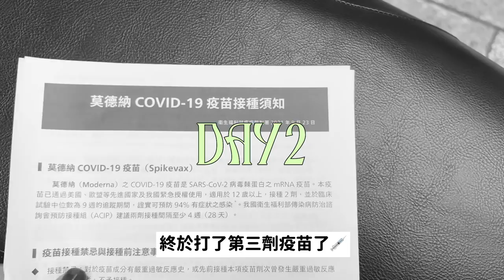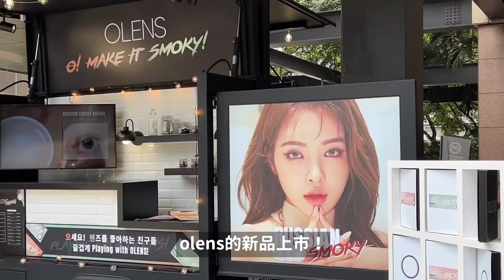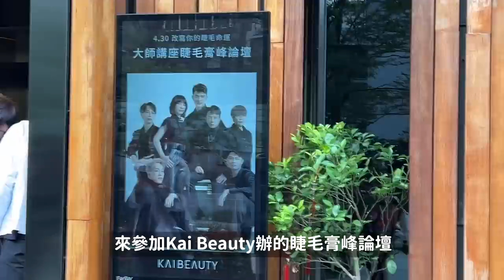一週穿搭VLOG: 愛到包色的上衣/&be彩妝/sAn飾品開箱/新戒指/買Apple Watch/大容量包包｜OOTD VLOG｜itsPeachi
歡迎回到我的一週VLOG(≧▽≦)
這週紀錄了很多好物分享🤤💕

我最近入手了日本很夯的&be彩妝！（雖然無法保證會有影片分享，但就先在VLOG裡面跟大家小推薦一下😆）還有前陣子去了微風南山sAn的快閃店買的戰利品，失心瘋買了一堆😎有人也有去逛逛的嗎？實際看到sAn髮夾本人真的會瘋掉哈哈哈（都太可愛啦）

再來這週還有去拿我配的眼鏡！
眼鏡我預計會在六月初開團，詳細團購內容大家之後可以到我的IG看～這次合作團購的眼鏡我都超愛！！（我近期影片中或是IG照片中都是戴這家的眼鏡）

希望大家喜歡這集好物滿滿VLOG
我們就下部影片見啦💕💕💕

✦ 𝙁𝙊𝙇𝙇𝙊𝙒 𝙈𝙀 ✦